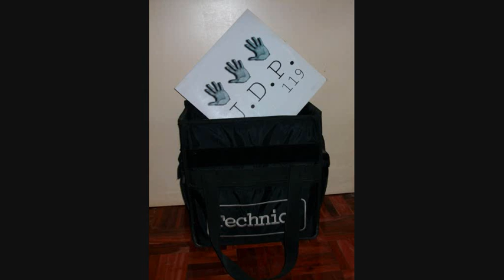J.D.P. - 119 (Space trip)